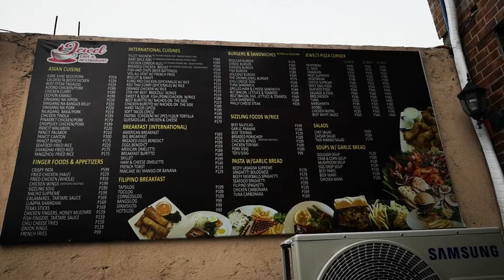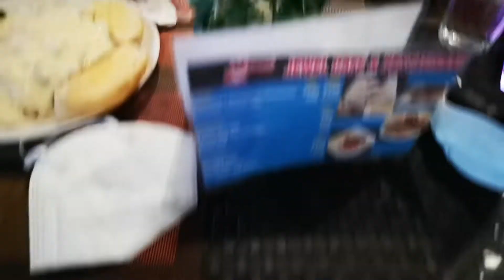Ep16 || Kakaibang Chicken Teriyaki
Subaybayan ang kakaibang Chicken Teriyaki na natikman ko hahaha!

Thank you guys for watching and see you on our next travel and adventures!